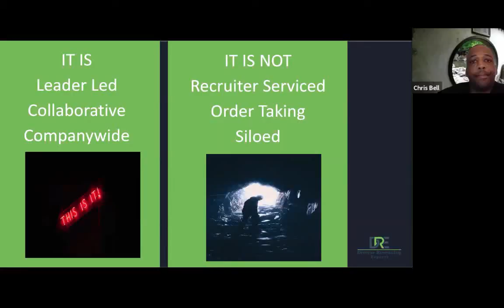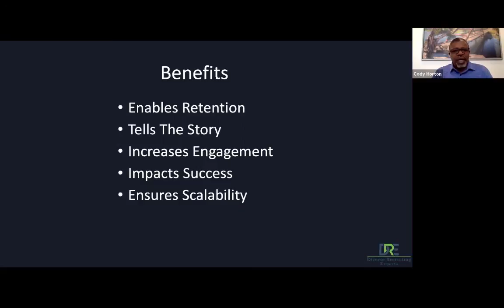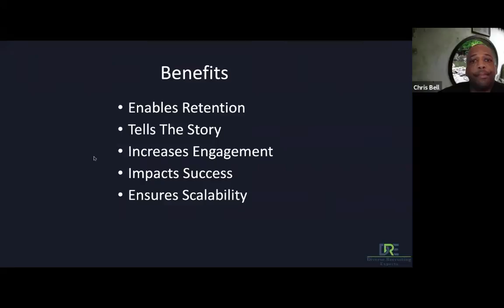Benefits of a Recruiting Culture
Long time diversity recruiters, Chris Bell and Cody Horton discuss how and why businesses should create a culture of recruiting.

Topics covered include:

*  What is a recruiting culture?
*  How do you build a recruiting culture?
*  Strategic Talent Sourcing
*  Q&A

Chris Bell

Chris Bell is a Senior Executive Recruiting Manager on the Global Talent Acquisition Team at Microsoft focused on hiring the industry's top talent for Microsoft.

Prior to this role, Bell was the Head of Talent for the Microsoft Retail Stores organization focused on driving and delivering the people growth plan across the US and Canada.

Bell serves on the "Board of Talk Phoenix", the world’s largest organization of Talent Acquisition professionals focused on making connections, sharing best practices, innovation, improving their business processes, and managing local events.

Cody Horton

Diverse Recruiting Expert's Founder and Managing Director, Cody Horton is an expert recruiter and highly sought speaker and educator. For more than two decades, he has delivered expert insight into diversity hiring strategies and processes.